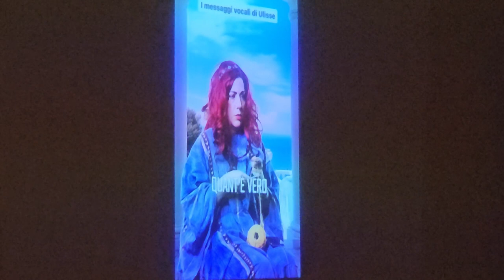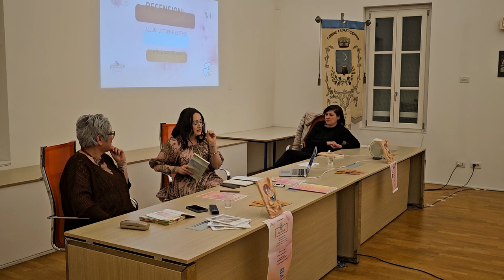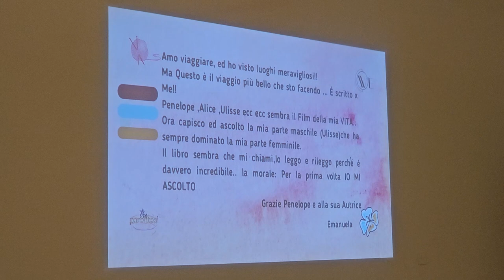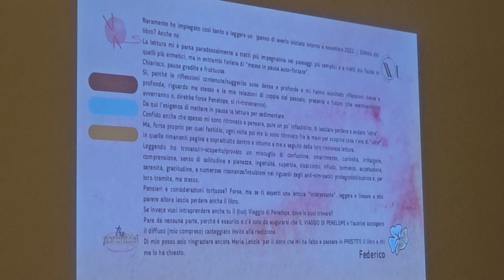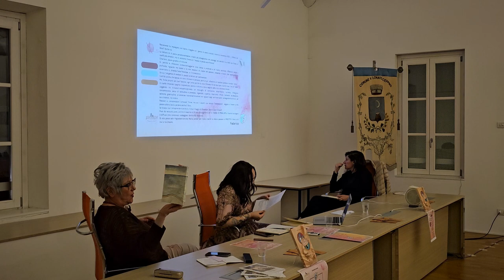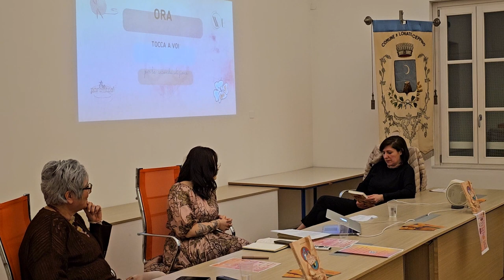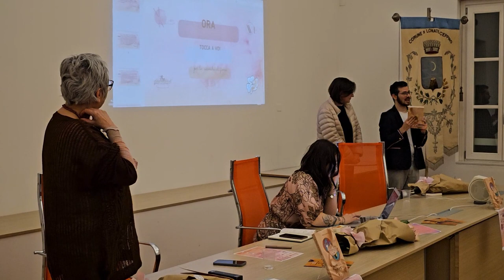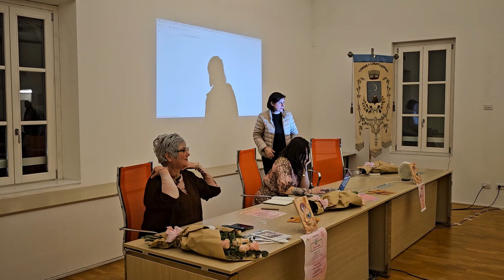2024 02 16 ore 20 36 03 Lonate Ceppino (conferenza sull'argomento: "LE RELAZIONI PERICOLOSE")